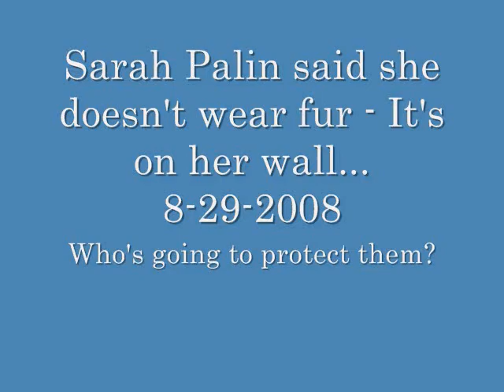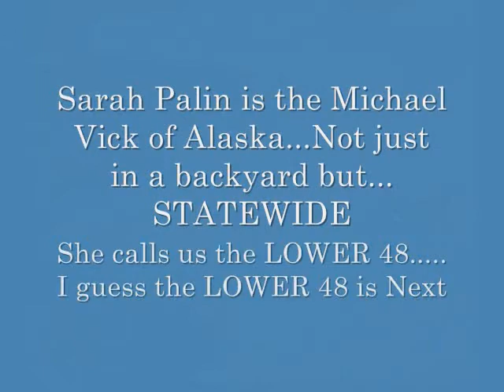Sarah Palin is the Michael Vick of Alaska......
Sarah Palin called Hillary Clinton a failure...At least she doesn't abuse her power by KILLING Innocent Animals.

Sarah Palin was a failure with her family and her efforts against existing wildlife protection for innocent animals in Alaska.

Sarah Palin is the Michael Vick of Alaska. Yeah pitbulls run between those two...

Where is PETA now?!?!?!